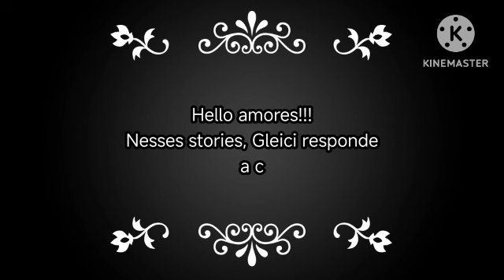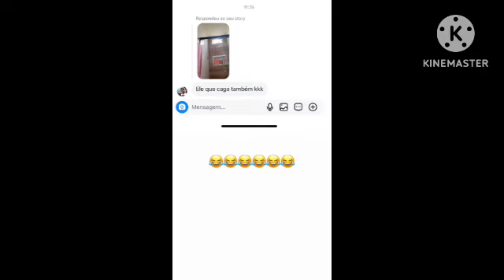polêmica: Gleici se irrit@ c/ seguidora sobre o EX, caso fuj@ com as crianças 👀👀